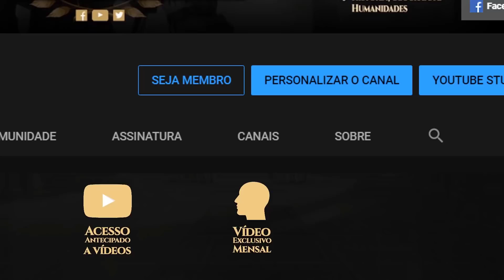Mossovy e as Mil Ilhas | Game of Thrones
Ducentésimo sexagésimo oitavo episódio do MGF, sobre um dos rincões mais estranhos e distantes do mundo conhecido.